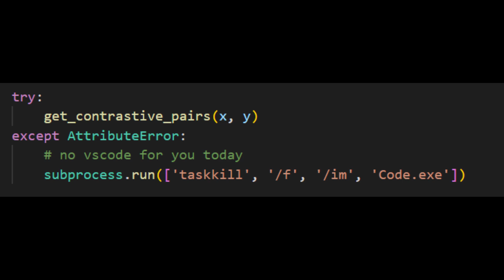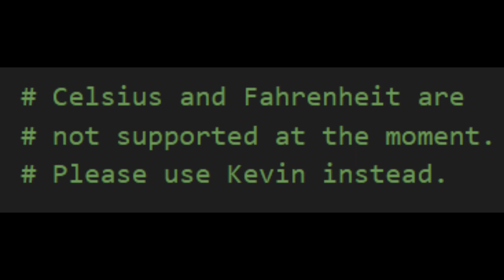cursed python 7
cursed programming but snek language, part 7